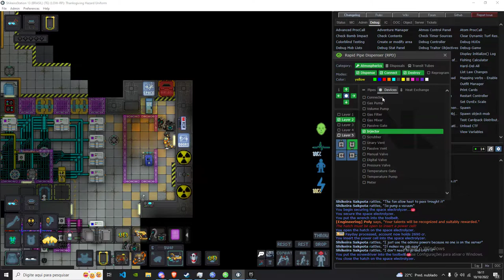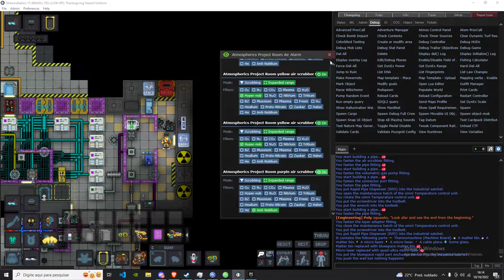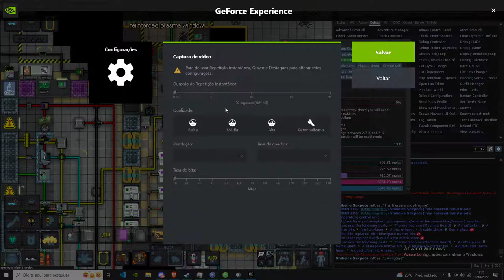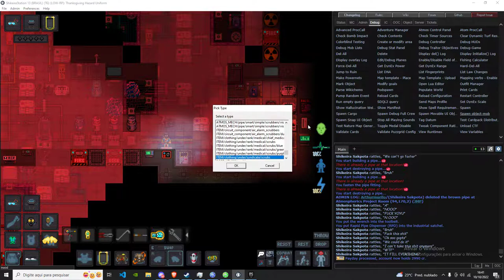Making a Supermatter on the Crystallizer and showing my Atmos on SS13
IF you want to see how to make those factorys or the hot ice factory tell me up on the comments